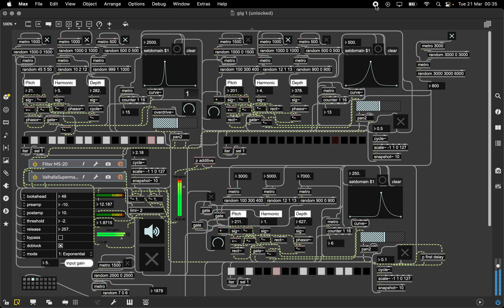ominous chaos in Max/MSP